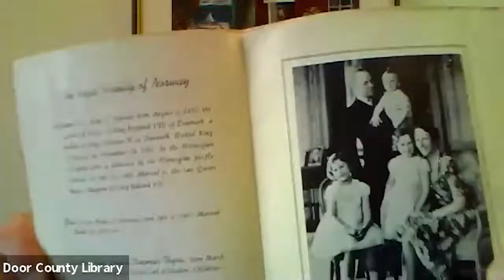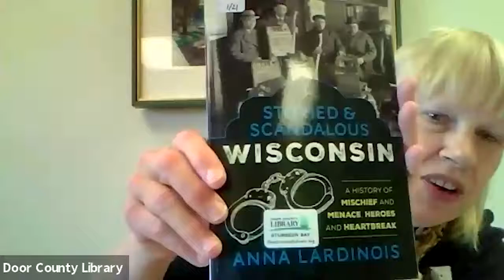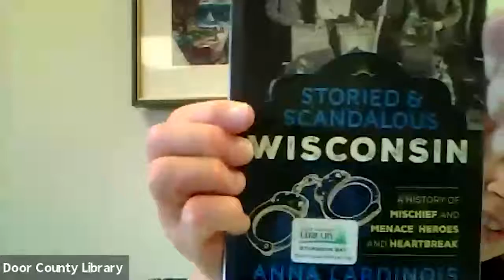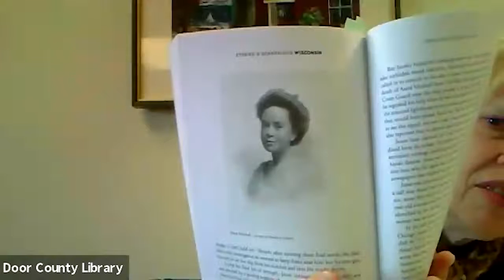Virtual Genealogy Club 5/6/21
Meet other local family history fans who are interested in learning about genealogy and researching their family history.

Laura shows how to navigate to the the new Genealogy Facebook Group along with genealogy resources available on Hoopla before diving into group discussion.

Whether you’re an amateur or a seasoned pro, join us to gather together to share tips, exchange information, share your brick walls and successes, and leave with new ideas and suggestions!